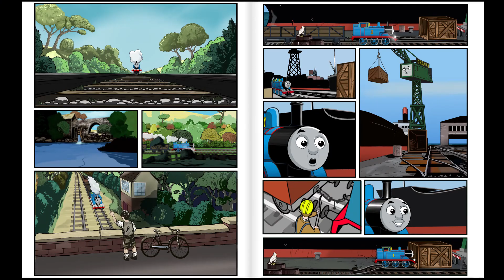Thomas the Tank Engine Motion Comic Series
We've completed 21 episodes of Thomas the Tank Engine for Hit Entertainment's Thomas and Friends You Tube Channel:
These 'motion comic' episodes were great fun to work on. Created in a whole host of software: Photoshop, Illustrator, After Effects, Flash, Premiere, Manga Studio & Maya!